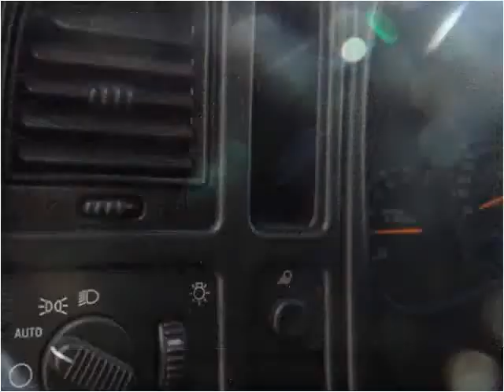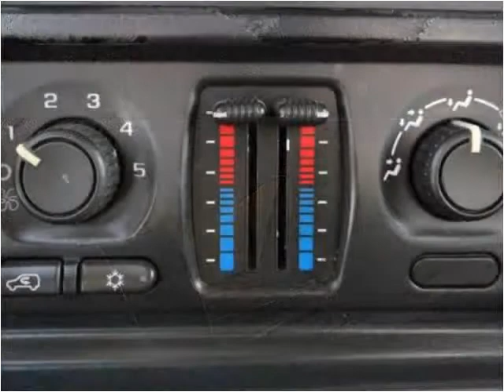2003 Chevrolet Silverado 1500 Used Cars Nixa MO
This 2003 Chevrolet Silverado 1500 is available from Lipscomb Auto Group.